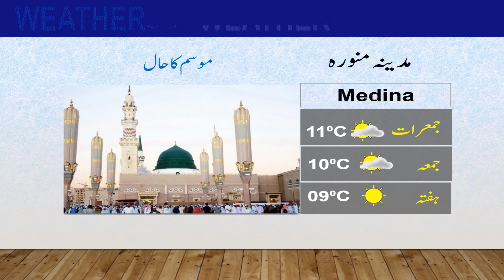Latest Weather Update | 12-01-2023